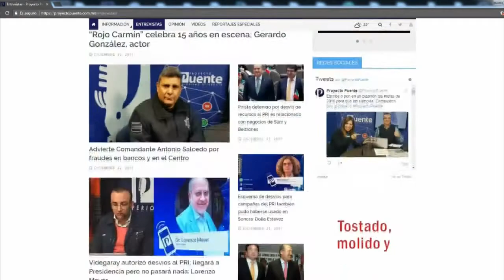Quieren FAS y SSP enterrar investigación por caso Pancho Platas, obstruyen justicia: abogado